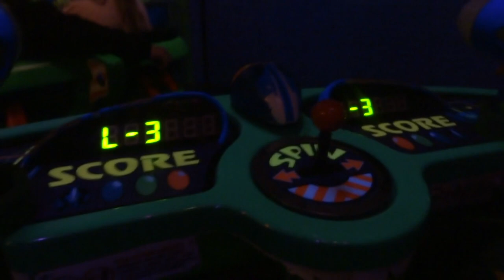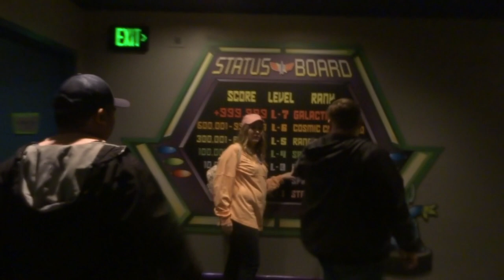SAYING GOODBYE TO DISNEYLAND (Day 2 Part 2)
I can't believe Megan's wedding and our incredible trip to Disneyland is over already! Well, time to start planning for a reunion trip to Disney World. the Disneyland videos may be ending but my channel has more to come! What kinds of videos do YOU want to see? Thanks for following along on our magical trip to Disneyland :)